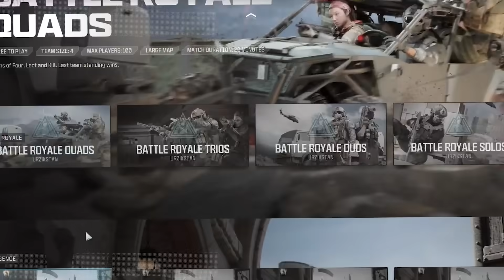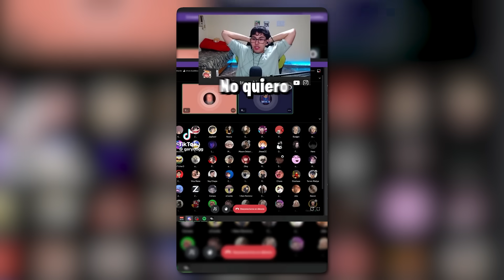TODO MENOS ELMARIANA 😡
Disfruten mucho este video de mejores momentos en el evento todo menos warzone de @ElMariana!

Music | With You by Declan DP